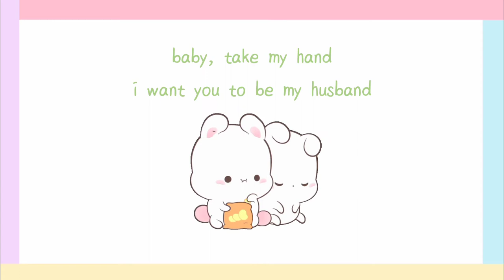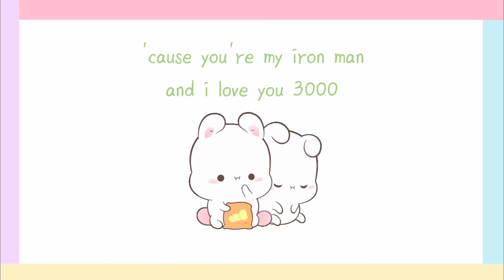i love you 3000 - chevy (lyrics)